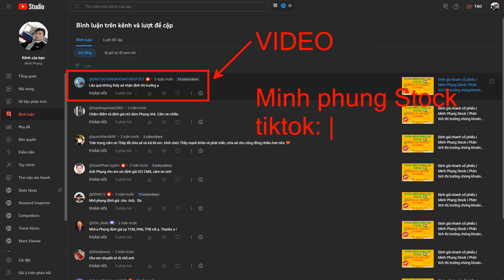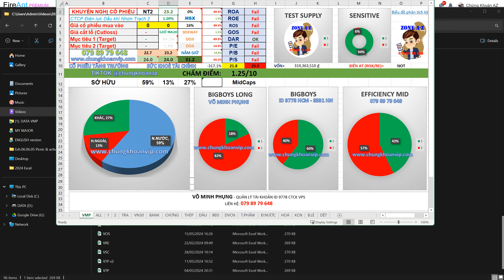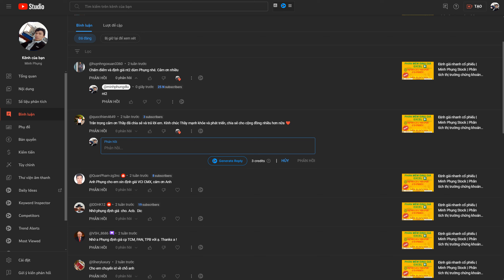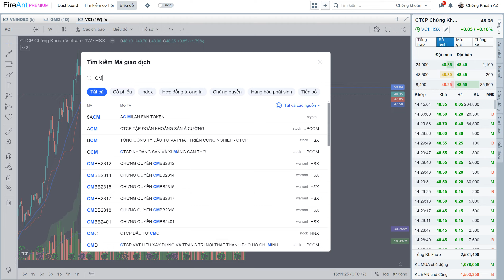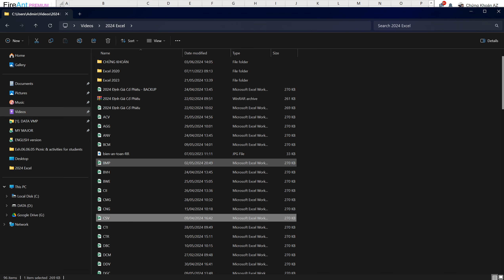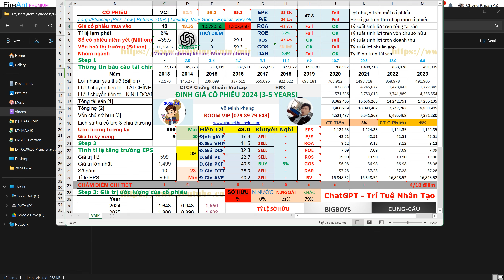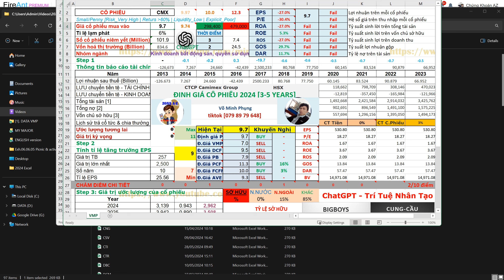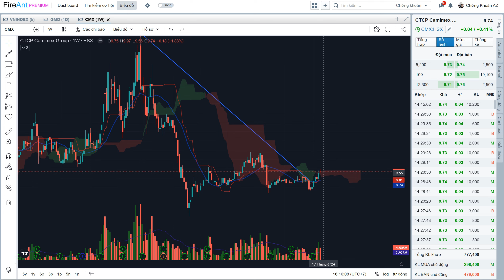Định giá nhanh cổ phiếu | Minh Phụng Stock | Phân tích thị trường chứng khoán tuần sau 10-14/06/2024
Định giá nhanh cổ phiếu | Minh Phụng Stock | Phân tích thị trường ĐỊNH GIÁ CỔ PHIẾU EXCEL

5 Bước để bắt đầu đầu tư chứng khoán

1. Thiết lập mục tiêu: Xác định mục tiêu đầu tư của bạn.
2. Nghiên cứu thị trường: Tìm hiểu về thị trường chứng khoán và các cổ phiếu mà bạn quan tâm.
3. Lựa chọn sàn giao dịch: Chọn sàn giao dịch phù hợp để đầu tư.
4. Mở tài khoản: Mở tài khoản giao dịch tại sàn mà bạn đã chọn.
5. Lập kế hoạch đầu tư: Xác định chiến lược đầu tư và lập kế hoạch để đạt được mục tiêu đầu tư của bạn.